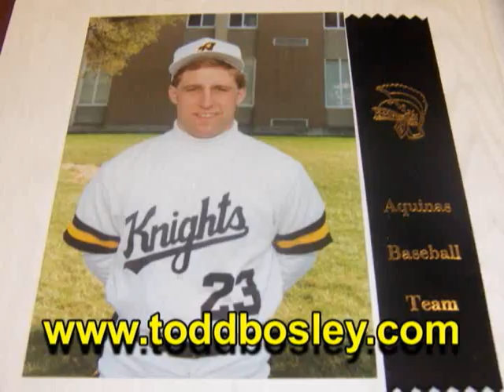Todd Bosley for Stark County Commissioner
Elect Todd Bosley